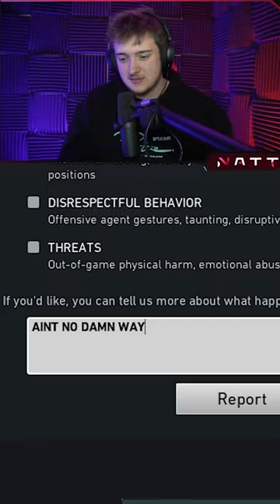This Riot Developer is CHEATING